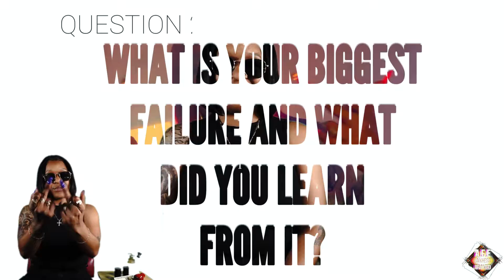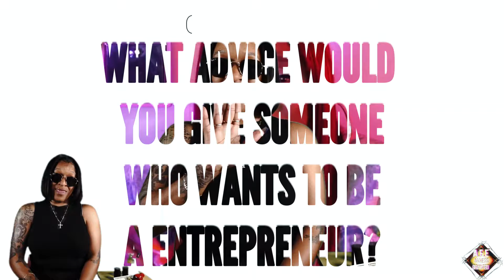AFE GET TO KNOW EP 4 JAZIE 2X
QUICK INTERVIEW WITH ARTIST/BUSINESS OWNER/ STYLIST JAZIE 2X